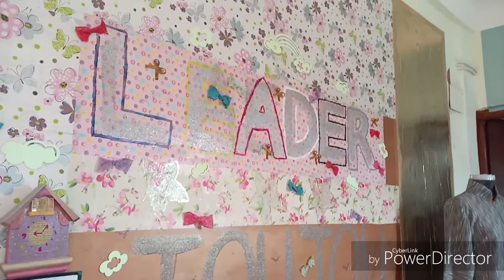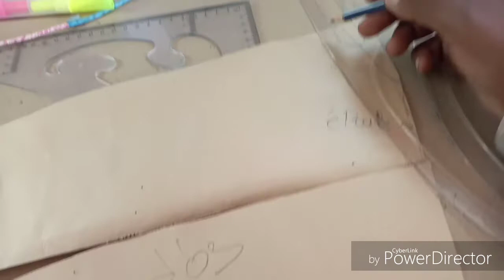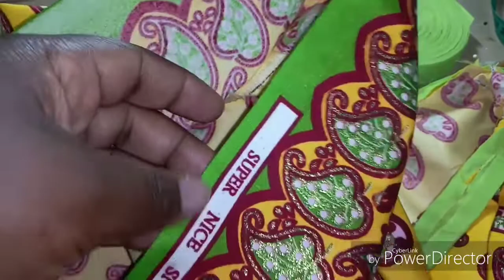تفصيل و خياطة فستان طنفا بالدرابي و طوق السفينة Coudre 👗 tanfa avec drapée et Col bateau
السلام عليكم،
اتمنى ان تكونوا بخير
فيديو اليوم هو عن تفصيل و خياطة فستان طنفا المعروف عند الافارقة،
و هذا الفيديو يحوي عدة دروس: طوق السفينة، اليد المتصلة مع الكتف، الدرابيي، و خياطة أجزاء الباترون المعدل les panneaux،
اتمنى ان ينال هذا الفيديو اعجابكم و ان تستفيدوا منه،
إذا اعجبكم هذا الفيديو اضغطوا على زر الاعجاب،
و فعلوا جرس الاشعارات ليصلكم كل جديدي،
مرحباً بجميع تعليقاتكم في خانة التعليقات،
متابعة ممتعة ان شاء الله،
الى لقاء آخر بإذن الله.